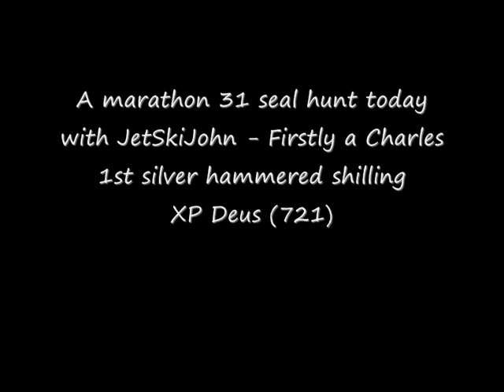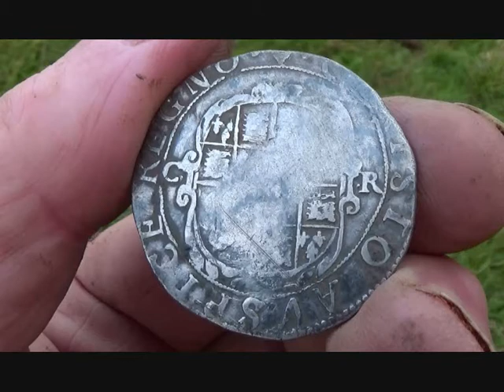Metal Detecting UK (721) XP Deus - Charles Ist Silver Shilling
A marathon 31 Russian flax bale seal hunt with JetSkiJohn got interrupted when I found this Charles First hammered silver shilling (harp mint 1632-3).. the main video to follow tomorrow ...
CAROLVS DG MAG BRITT. FR :ET HI: REX legend, with 'harp' mintmark. Reverse:  CHRISTO AVSPICE REGNO